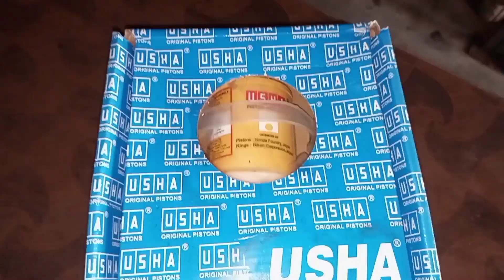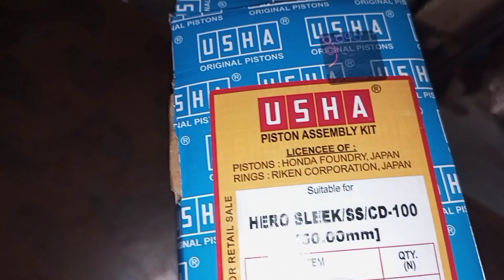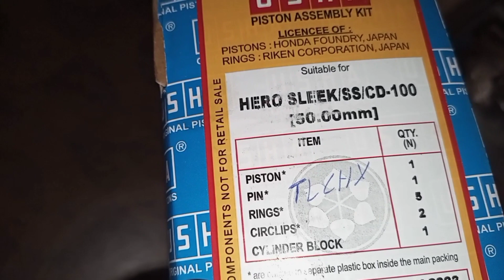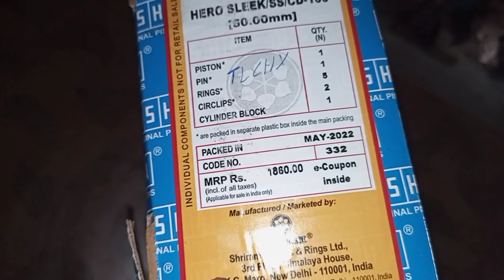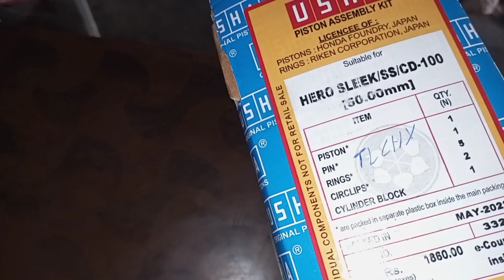Spl+ // Passion pro // सलेंडर //Block set //पिस्टन or रिंग // सबसे सस्ता or सबसे अच्छा पिस्टन set